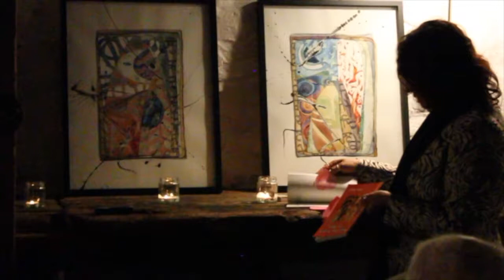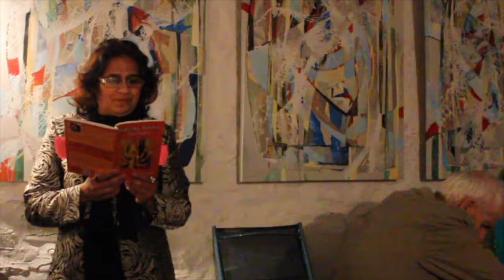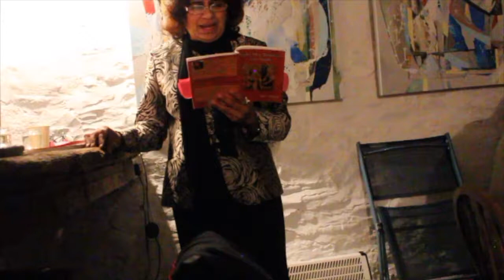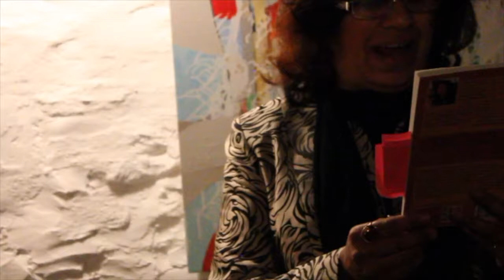SALTMOTHER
An evening of poetry and painting;